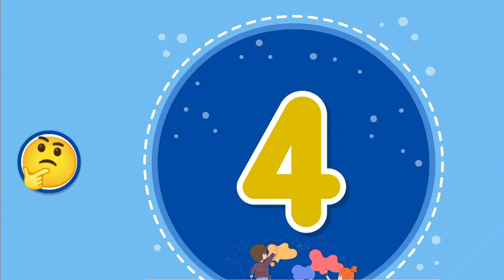numbers learning video for nursery kids numbers learning video | 1 to 20 numbers counting